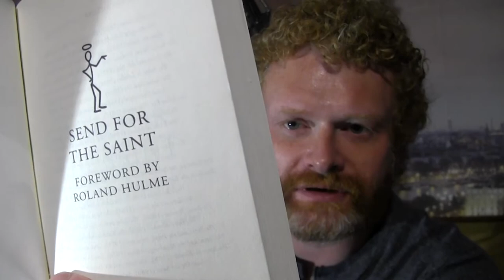Celebrating Leslie Carteris | The Saint / Simon Templar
“So, you’ve published a book on Amazon. Now what?”